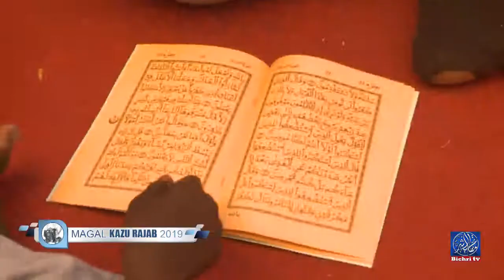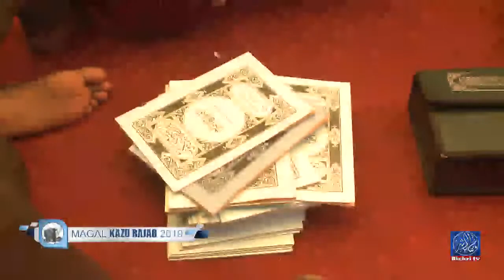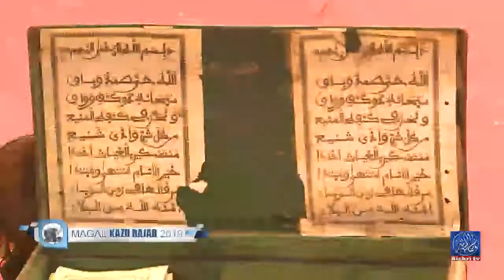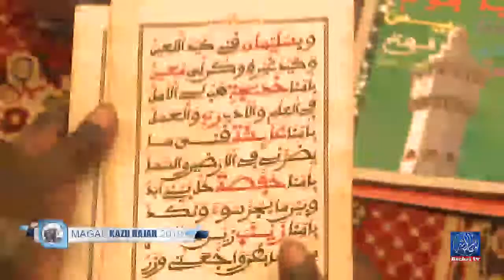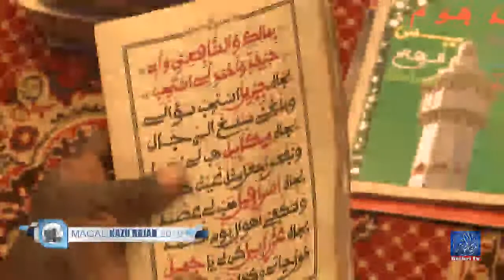Magal Kazu Rajab 2019 | Lecture du Saint Coran